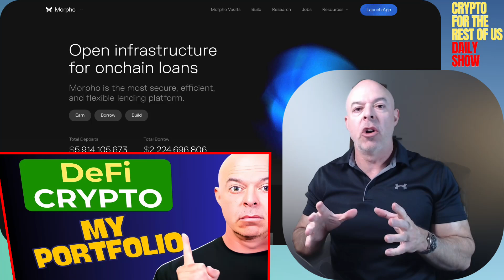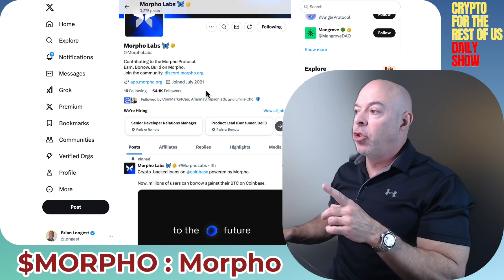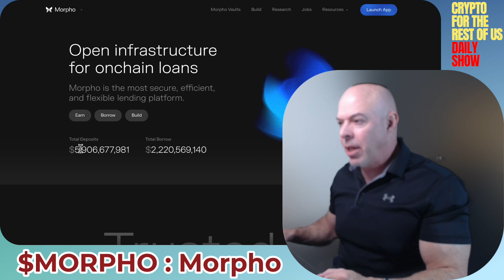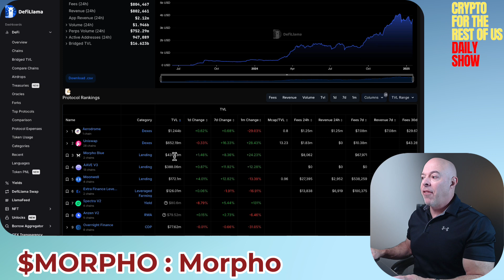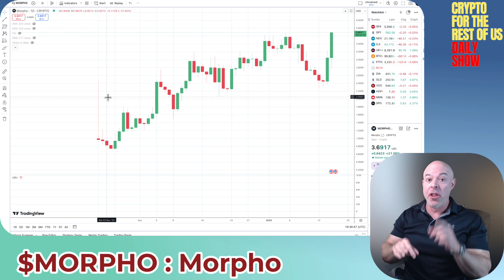Morpho on Base: Why I Invested & How DeFi, DEXs, & Lending Are Changing Crypto! $MORPHO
In this video, we dive into the MORPHO lending protocol on the BASE layer, breaking down how DeFi functions across each layer. You'll understand why decentralized exchanges and lending/borrowing networks are essential, and how they fit into the broader blockchain ecosystem, powering a decentralized future.

🏫 Crypto School

This content is for educational and entertainment purposes only and should not be considered financial, investment, legal, or tax advice. I am not a registered financial advisor. Cryptocurrency investing involves risk and volatility. Always do your own research and consult a qualified professional before making financial decisions. You are solely responsible for your actions and results. Use of this channel or communication via YouTube, email, or social media does not create a professional or fiduciary relationship.